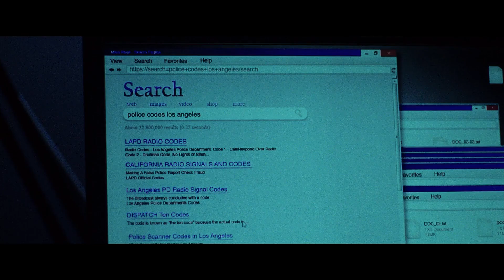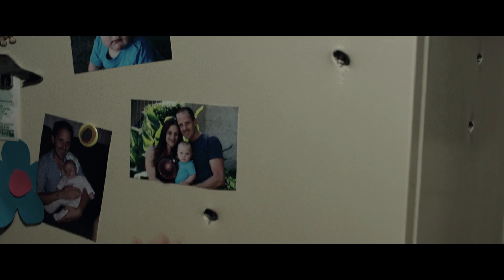QUAND L'ENTREPRENEUR EST UN SOCIOPATHE | NIGHT CALL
SPOILERS
Night Call est un film de 2014 écrit et réalisé par Dan Gilroy. Il suit la vie de Lou BLOOM, jeune délinquant qui décide de se reconvertir dans le journalisme à sensation. Il suit les faits divers, les filme et revend les vidéos à une chaîne de TV locale. Pour développer ses ventes, il passe rapidement dans l'illégalité et on se demande jusqu'ou est-il prêt à aller.

0:00 : Introduction
1:03 : Trouver un marché
1:50 : Se faire une place sur le marché
3:20 : "Tuer" la concurrence
4:07 : L'entrepreneur acteur
5:47 : Un sociopathe aux manettes ?
8:27 : "C'est mon travail"